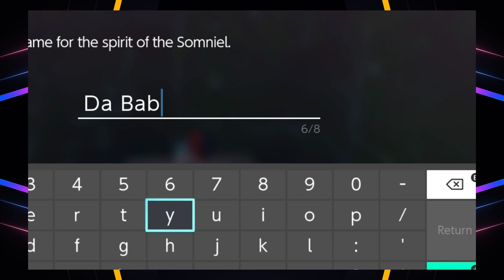A Killer's Eye Preformance | Fire Emblem Engage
I love this series and how this entry has so many references to the older games!!!
A hero whom have saved the world once from The Fell Dragon Sombron, fell unto a 1000 year slumber; now awakens with amnesia about the world that surrounds him.